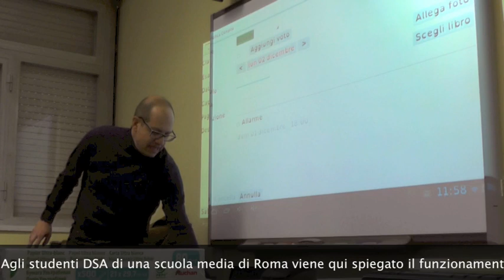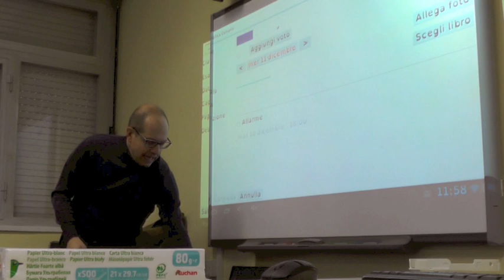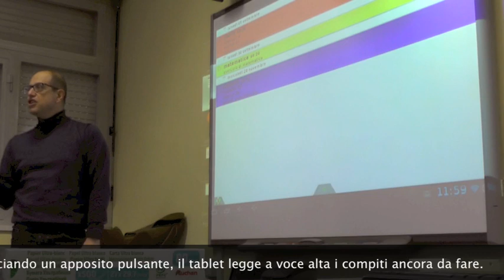Diario dei compiti per BES e DSA - Pillole di EdiTouch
Questo video è un estratto delle sessioni di formazione agli alunni di 7 scuole Romane dove - da dicembre 2012 e per 18 mesi - si è testato il Tablet EdiTouch che è stato fornito a tutti gli alunni DSA (oltre 220) per effettuare attività di studio a casa e a scuola.

In queste brevi sequenze viene mostrato il funzionamento del programma Diario dei Compiti precaricato su EdiTouch e disponibile solo su questo tablet.